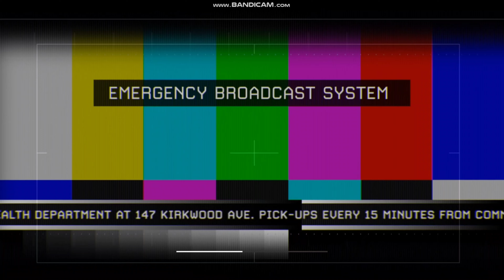Call of Duty: Modern Warfare 2 Remastered - Walkthrough - Act 2 - Of Their Own Accord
Call of Duty: Modern Warfare 2 Remastered Gameplay.

MY PC Spacification
1.Intel Dual Core Processor
2.6 GB Ram
3.2 GB NVIDIA GX 710 Graphic Card
4.Motherboard 500GB.

Screen Recoder:-
1.Bendicam
2.OBS Studio

!!\\\||| |||\\\|||\\\ PS Gamerz\\\|||\\\|||\!!\\\|||\\\|||\\\

\\\|||\\\||| |||\\\|||\\\ PS Gamerz\\\|||\\\||| |||\\\|||\\\

About : PS Gamerz is a YouTube Channel, where you will find gaming videos in Hindi, I hope this video was Useful and you liked it, if you did press the thumbs up button.